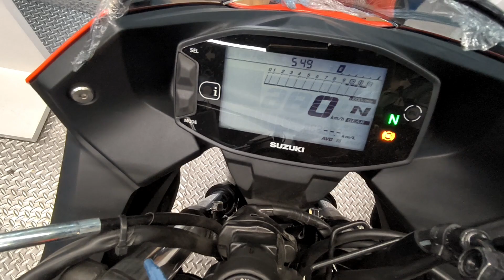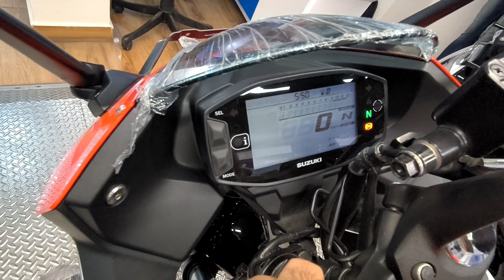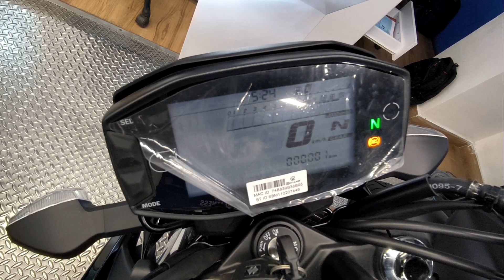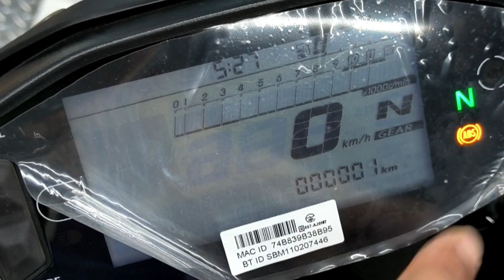New E20 Suzuki Gixxer vs. Gixxer SF : Detailed Comparison | Which one should you buy?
Here is the review of Suzuki Gixxer SF 150 E20 model
In this video I have tried to cover all aspects related to this bike.

In the last part of the video I have compared it with its naked sibling Suzuki Gixxer 150.hope you will like the vlog!

Special thanks to Anjuli Suzuki for helping me out. You can contact them with the given number below:-

Hope you get all the informations related to the vehichle!